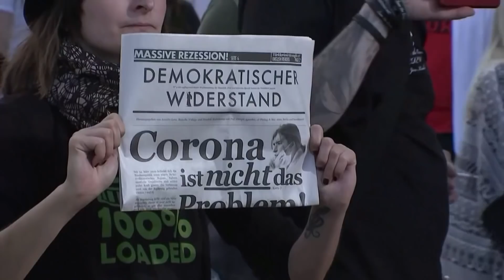CORONA-BESCHRÄNKUNGEN: "Im Internet ist die Zahl der Verschwörungsmythen sehr stark gestiegen"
Verschwörungsmythen haben in der Corona-Pandemie Hochkonjunktur. Das wird besonders im Internet und auf den Anti-Corona-Demos deutlich. Bayerns Innenminister Herrmann warnt davor, dass Extremisten die Krise für sich ausnutzen.